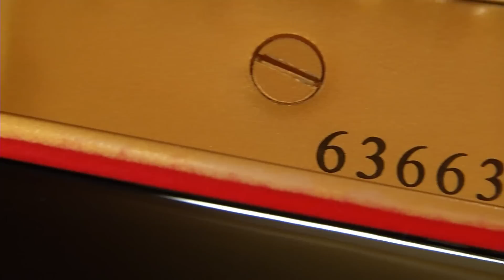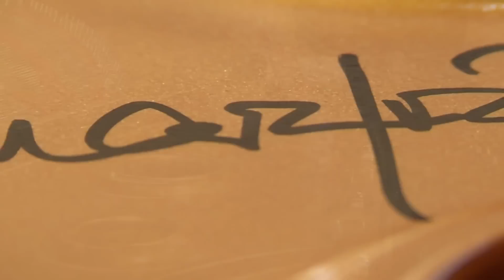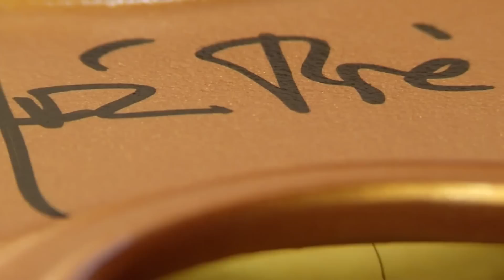Maria João Pires and the Yamaha CF4 Signature Edition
Yamaha Artist Maria João Pires visits Yamaha's European HQ in Hamburg to select her favourite pianos. Working together with Yamaha, Maria has selected a number of handcrafted CF4 pianos that meet her exacting standards. Each instrument bears her signature on the frame.